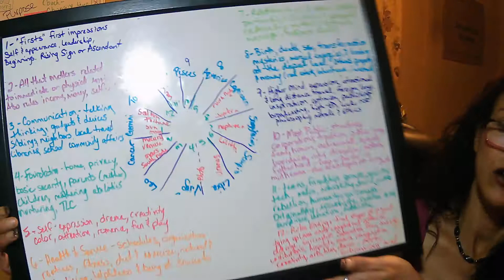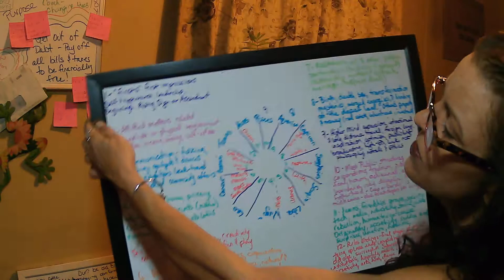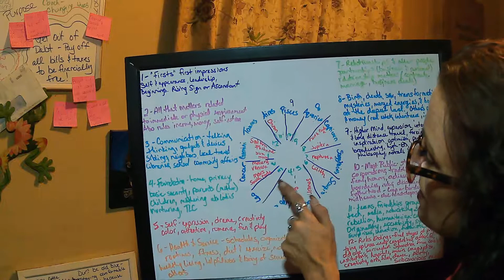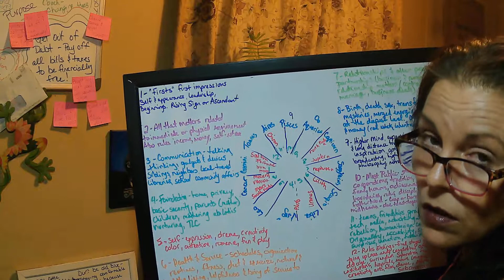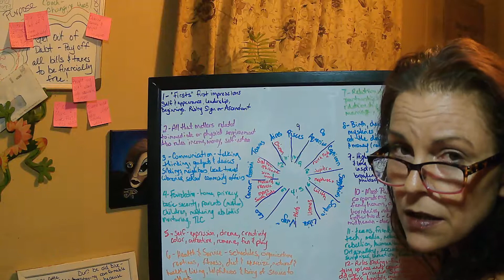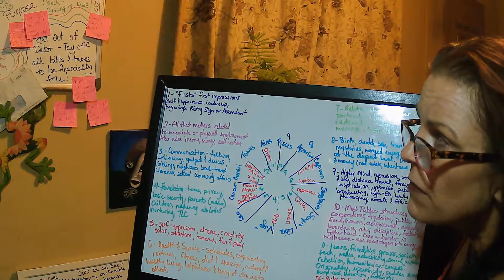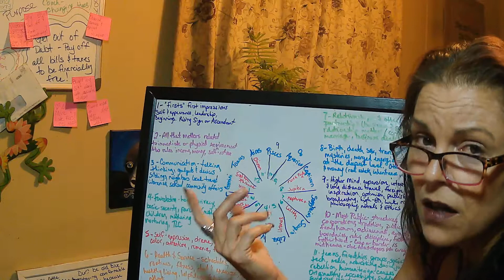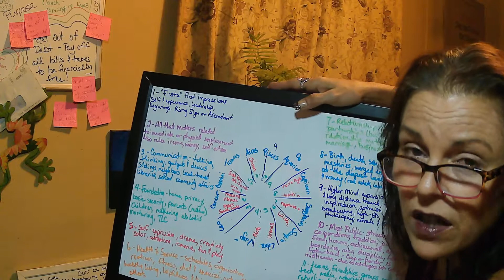Zodiac Astrology - 12 Houses, 12 Signs, 12 Opportunities to Grow and Expand! Why ALL Signs Matter!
Zodiac Astrology - 12 Houses, 12 Signs, 12 Opportunities to Grow and Expand!

In this video, I share with you my knowledge and understanding of the zodiac signs along with the astrological houses to give to you some insight as to what areas you might want to better focus on to learn to your greatest benefit personally.

My hope and intention is to simply share with you, to give you a jump start to self-education that hopefully leads you to a path that is to your highest good.  Happy learning my loves!